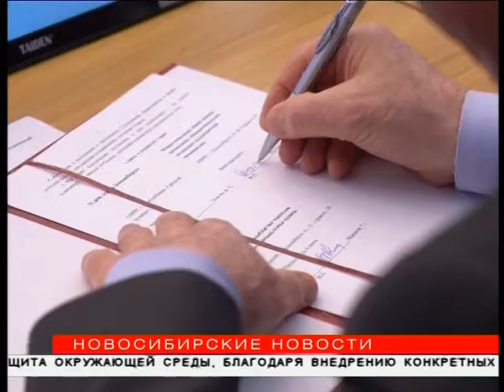43 предприятия получили знак качества «Новосибирская марка»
Новосибирские предприятия выходят на новый уровень. Сегодня в мэрии наградили победителей ежегодного конкурса продукции, услуг и технологий «Новосибирская марка». 43 предприятия получили своего рода знак качества.